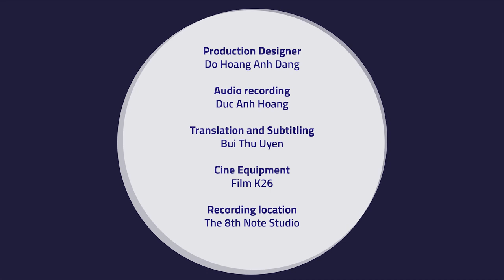Lesson 6: Vibrato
General information:
For this course, there will be 6 video lessons in total. For each video lesson, we will include a few exercises in the form of video scores. We will also publish some folk music pieces, which you can practice or get inspired with. The pieces will be played by lecturer Ngo Tra My.